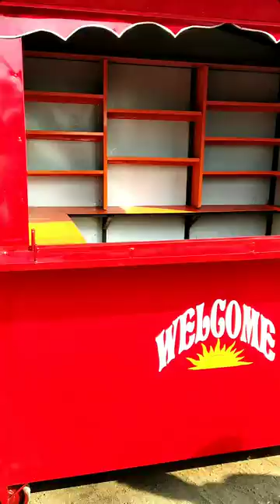Paan masala shop 6×4. only